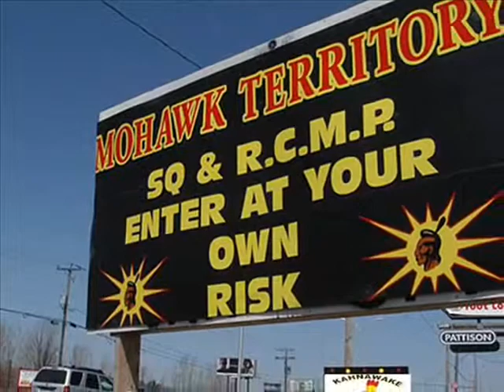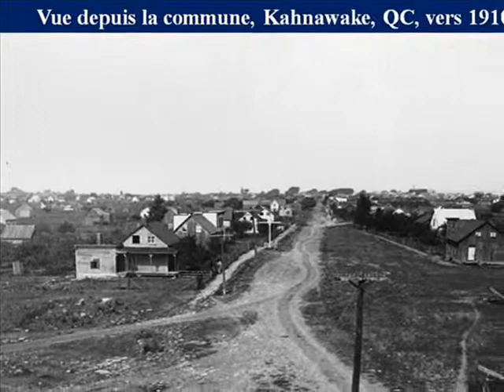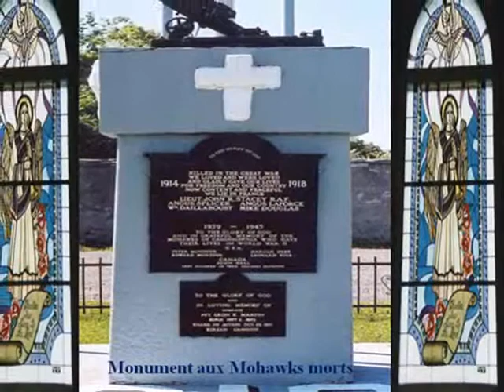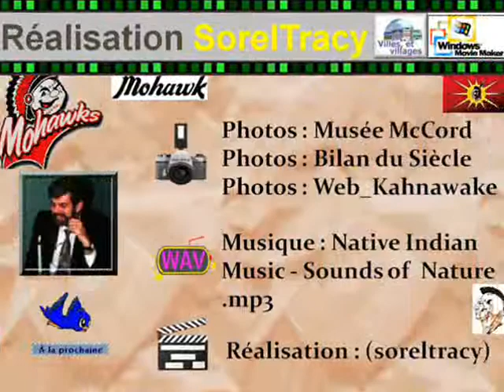KAHNAWAKE_QUÉBEC_CANADA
PHOTOS : WEB,
RÉALISATION : René Roy(soreltracy)
POUR VOIR MON BLOGUE :